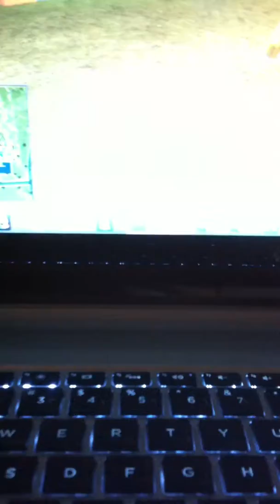I SAW THE CREATOR OF THE ROBLOX GAME GRANNY!!!!!!!!!!!!!!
OMG , I SAW HIM , NO WAY!!